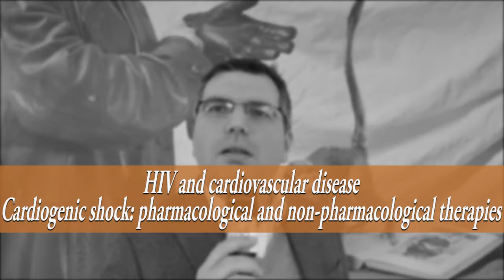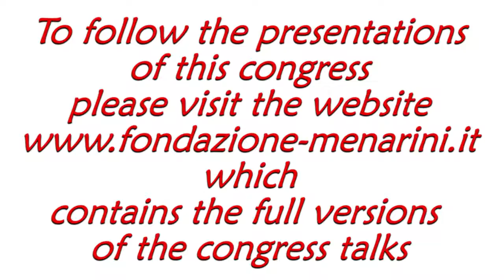Massimo MANCONE: "HIV and cardiovascular disease / Cardiogenic shock"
Congress
Highlights in Cardiology
Rome (Itally), February 1st-3rd, 2017

Massimo MANCONE
(Rome, Italy)
HIV and cardiovascular disease.
Cardiogenic shock: pharmacological and non-pharmacological therapies